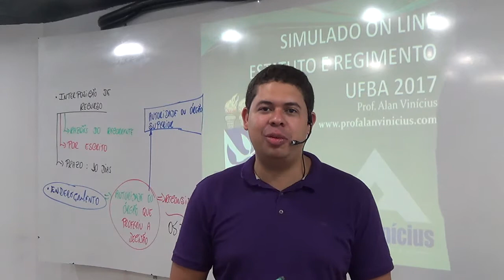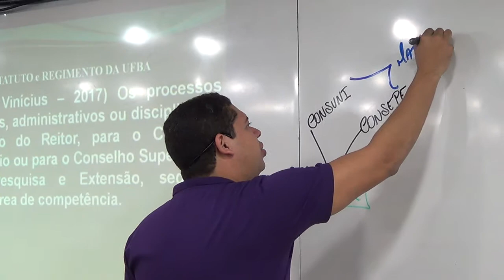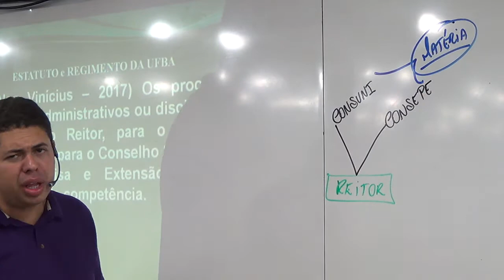Simulado on line - UFBA 2017 - Questão 50